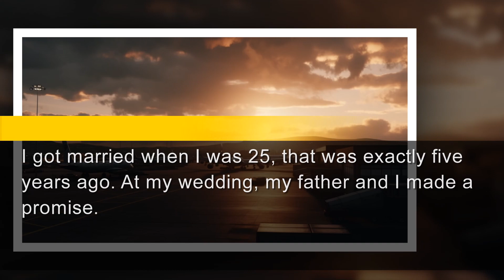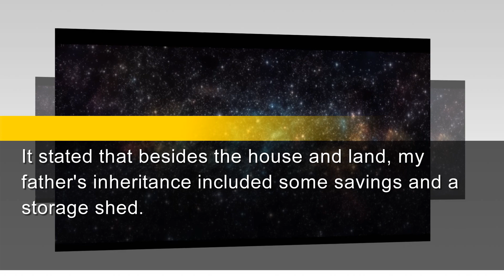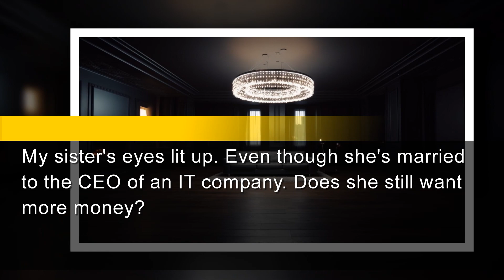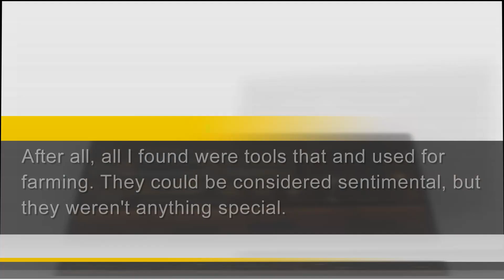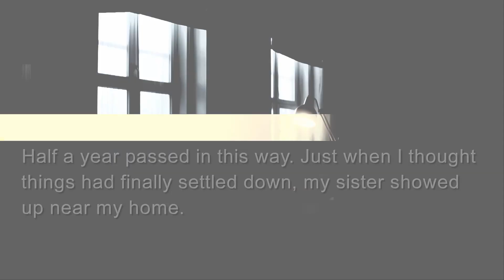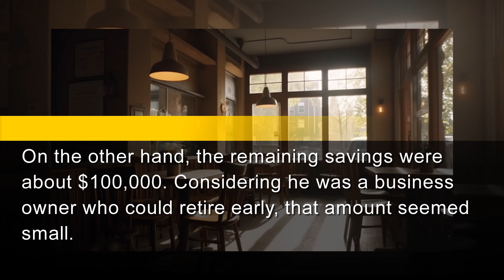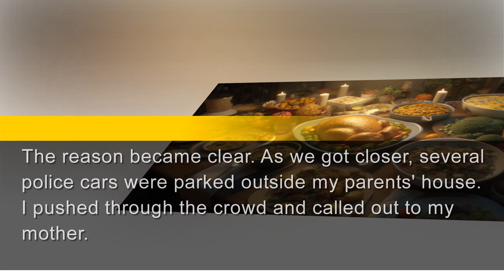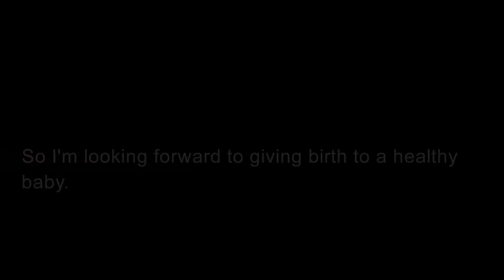Material Sister Took $100K Inheritance, but I Ended Up With a Shed That Was Worth Even More...